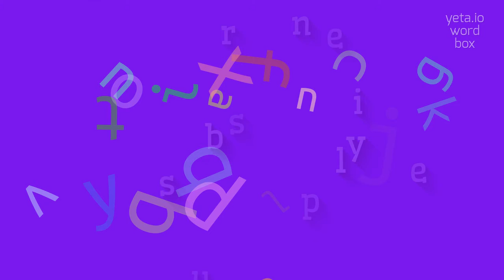How to say "supersensibly"! (High Quality Voices)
Watch in this video how to say and pronounce "supersensibly"!